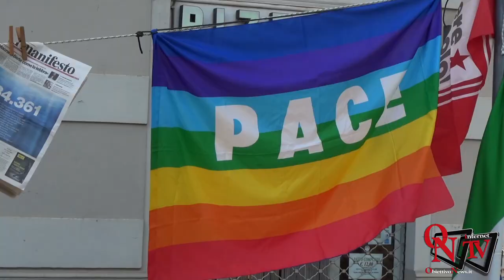Ivrea - Un Sit-in per dire: "no, io non sono con Salvini"